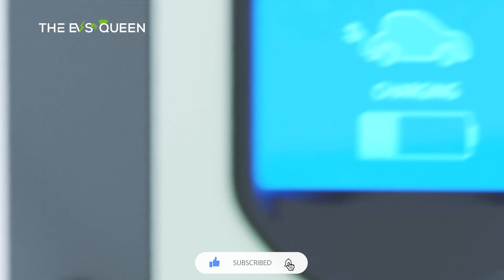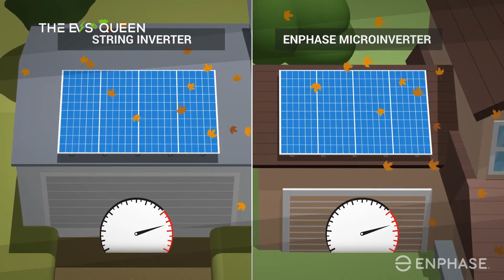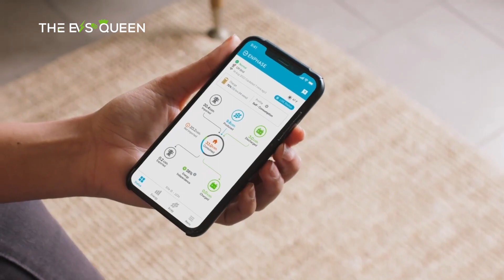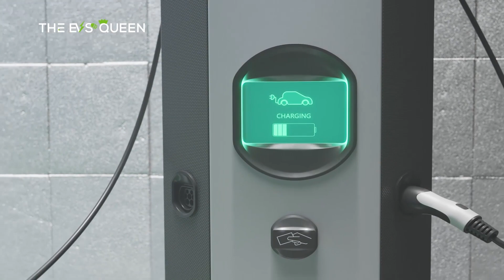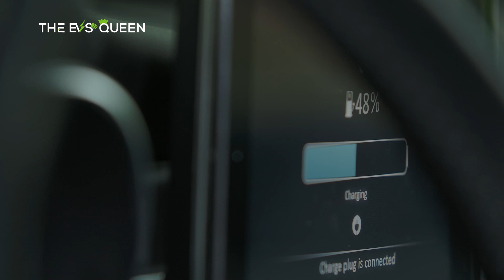Enphase (ENPH) introduces bi-directional EV charging